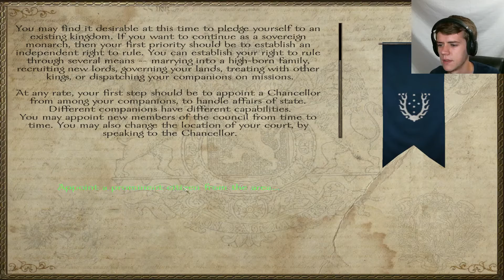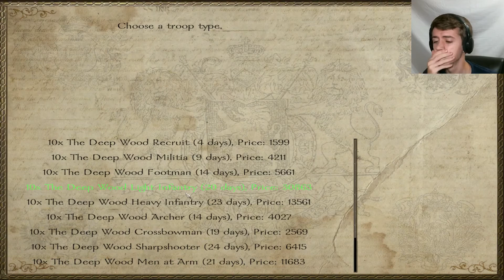Tipping Temples [20] - Nova Aetas 3.0.2 - M&B Warband Mod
Nova Aetas is a mod for Mount and Blade: Warband and has more added content than I know what to do with honestly...
We will be playing the role of a Shaman in this twisted world of religious wars.

Leave any comment or suggestions below and I will respond as promptly as possible.